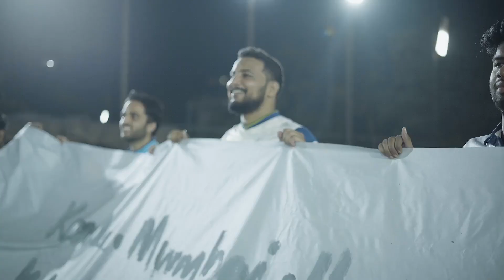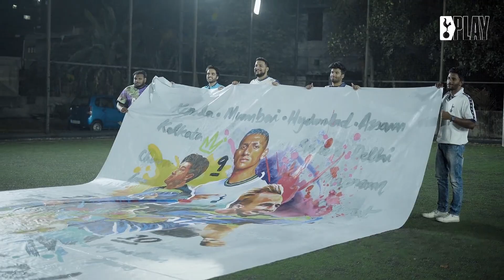Kerala spurs artwork